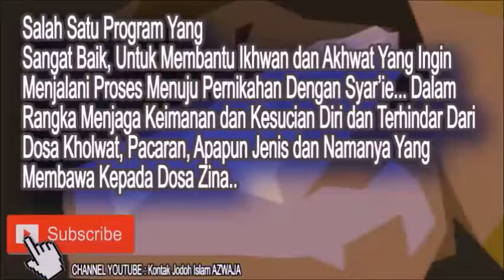Pemerintahan Yang Ada Bagian Dari Takdir Allah - Ustadz Riyadh Bajrey ( Satu Jalan Lurus )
Silahkan Hubungi :
IG : asadussahra IG : umrohekspansi